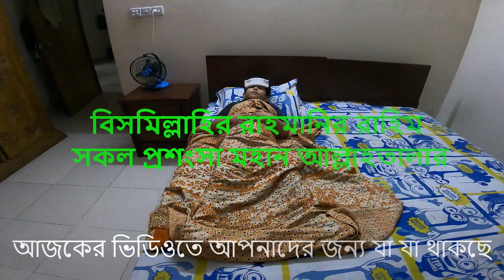তাড়াহুড়া করে বাচ্চাকে নিয়ে হসপিটালে গেলাম | Bahar Rupa Vlogs |বাহার রুপা ভ্লগস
এই ভিডিওতে আমি আমার বাচ্চা অসুস্থ তাকে নিয়ে ডাক্তারের কাছে গেছি আর সেটাই দেখানোর চেষ্টা করেছি In this video I tried to show that I went to the doctor with my sick child.